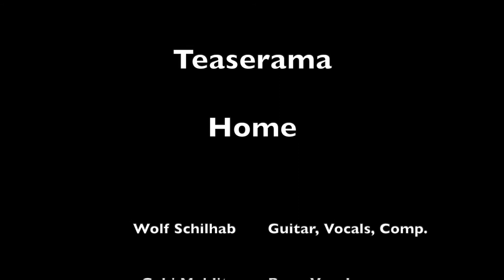Home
Konzert am 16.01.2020 im Rickenbacker´s Music Inn. Teaserama ist die Band um Komponist und Sänger Wolf Schilhab, die mit melodischer Rockmusik ihr Publikum begeistert.
Teaserama sind:
Wolf Schilhab - Gitarre, Gesang, Komposition
Gabi Mehlitz - Bass, Gesang
Martin Trümper - Schlagzeug, Gesang
Mischa Siebenmorgen - Keyboards, Querflöte, Bluesharp, Gesang

Sound - Reinhard Schulze
Kamera - Lucia Thielke, Videoschnitt - Mischa Siebenmorgen